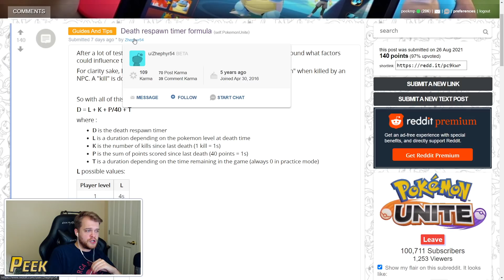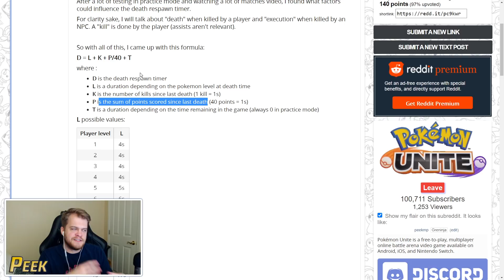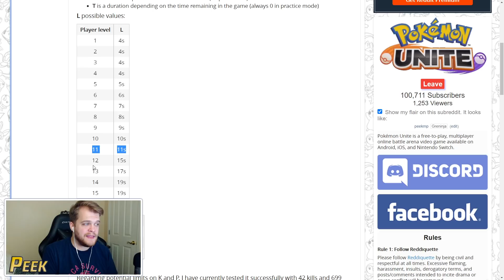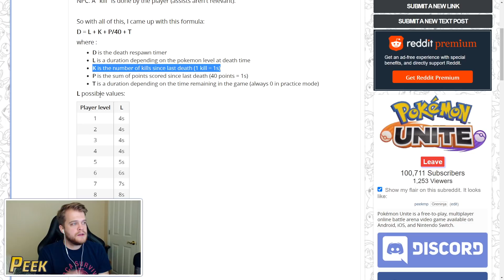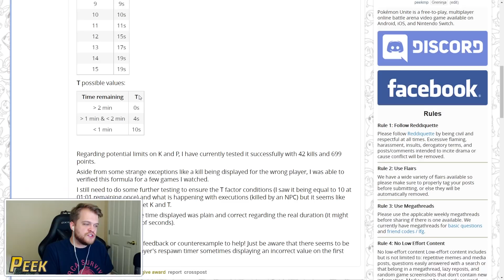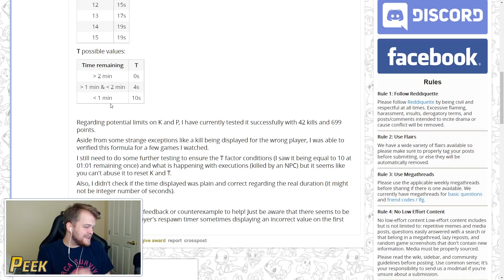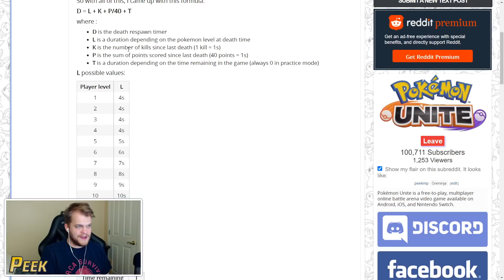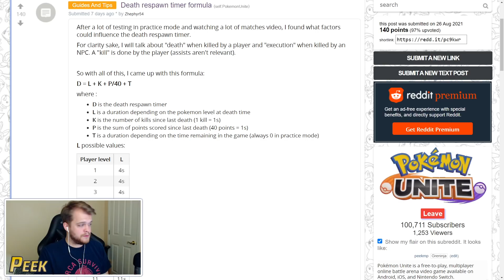PLAY WELL = DISADVANTAGE? | Death Timer Formula Overview | Pokemon Unite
In today's Pokemon Unite video, we're discussing the respawn timer mechanic and how it works EXACTLY! This one has some math in it, so just be prepared for me to start talking about VARIABLES!

Shoutouts to u/Zhephyr54 on Reddit for this information!